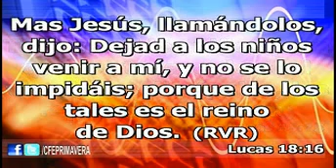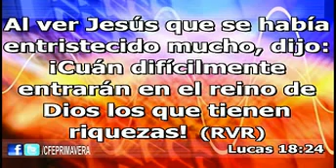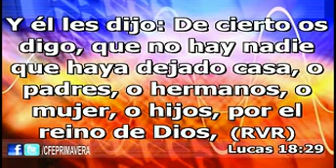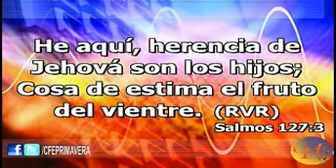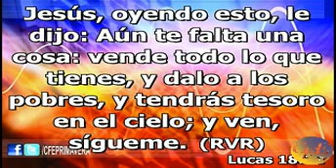Tres pruebas de amor - Pastor Daniel Machuca